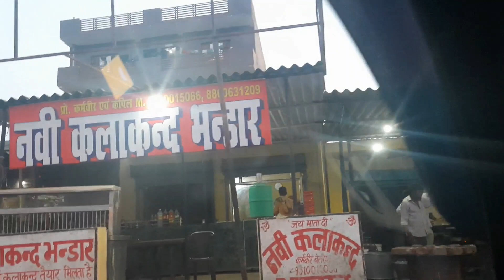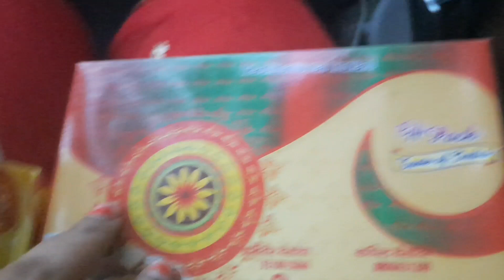Holi Special Vlog/देखिए हम देवरानी जेठानी ने मिलकर गॉव में कैसे मनाई होली/Holi Festival Celebration